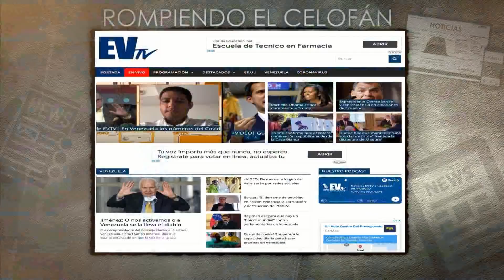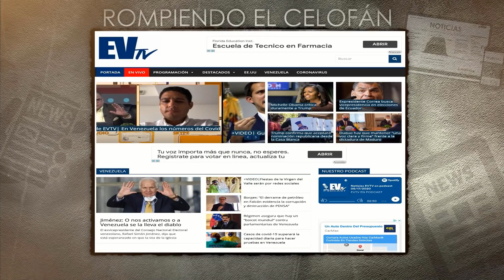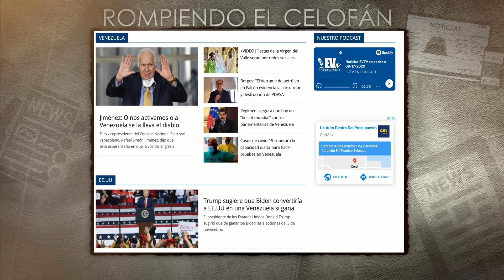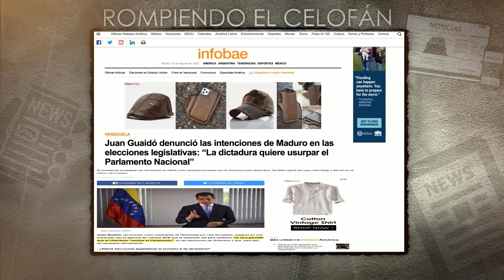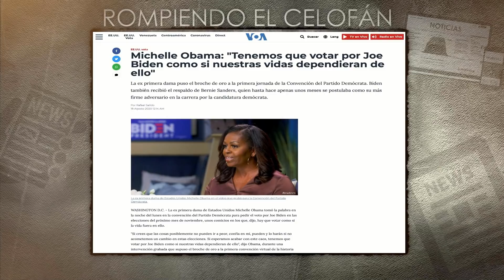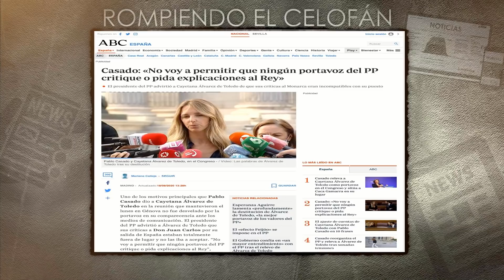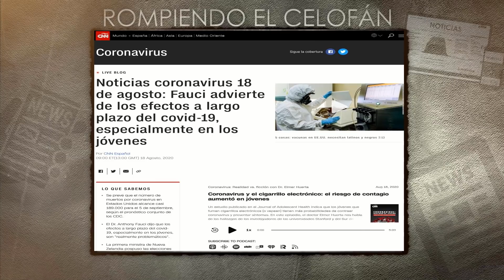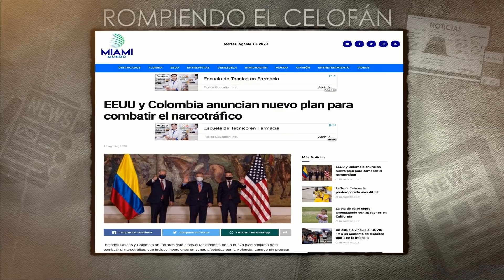Maduro se quiere imponer y Guaidó dice que lo va a parar ElCitizen EL CITIZEN EVTV 8/18/2020 SEG 2